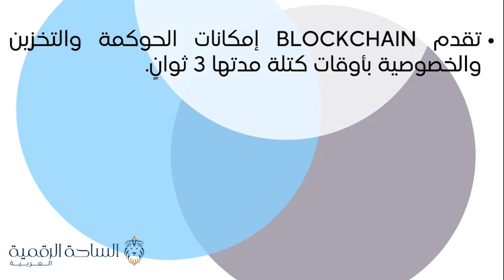KIAN / Porta العملة الرقمية